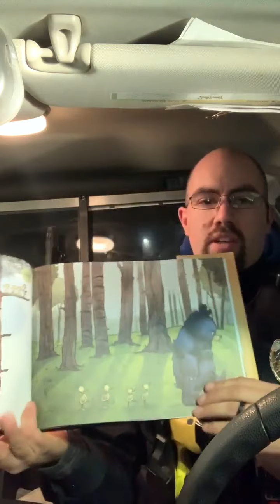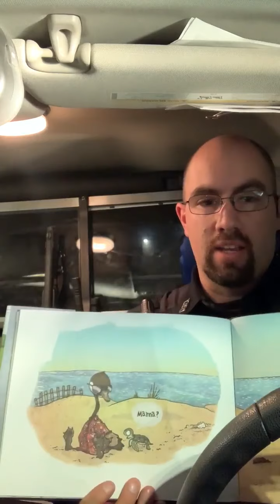Reading with the Lights On - Officer Smith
Thank you so much Officer Ken Smith for reading to our students, what a wonderful book!
We appreciate all that you and the police department do for this community in keeping us safe!!!